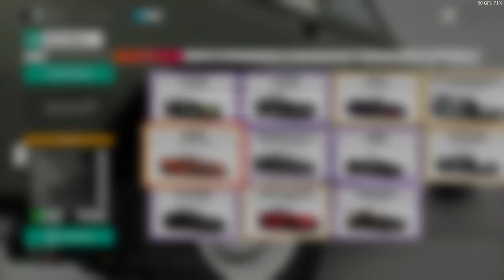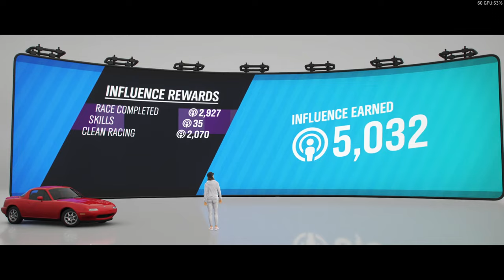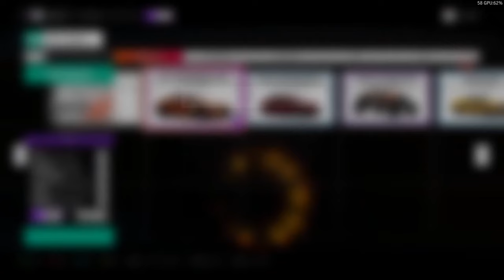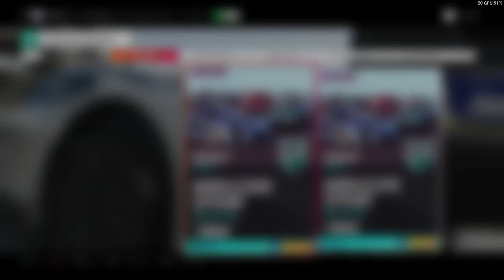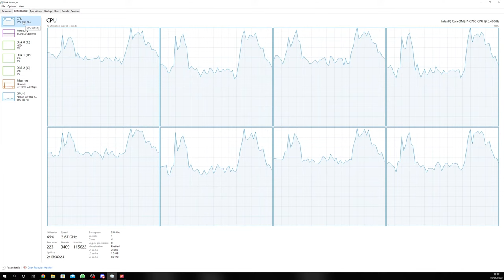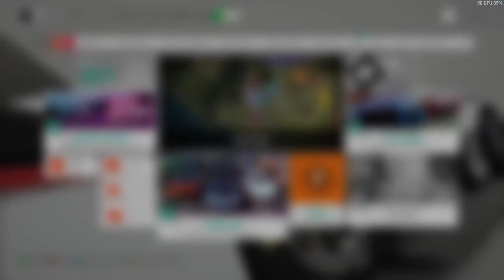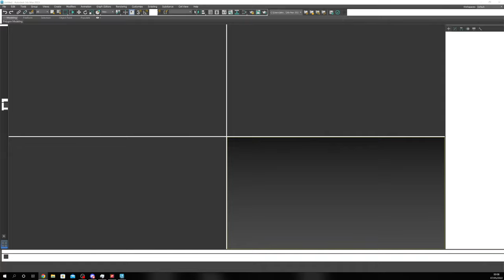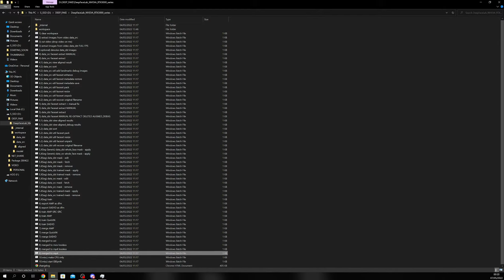Why play Forza? - It is really fun...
Playing Forza Horizon 4, I know it is not the newest one but it is still a very fun game that I have far too many hours in. I may also look a bit low level but this is not my first save (I cant remember how many times I have reset).